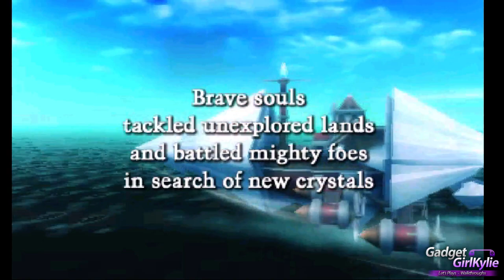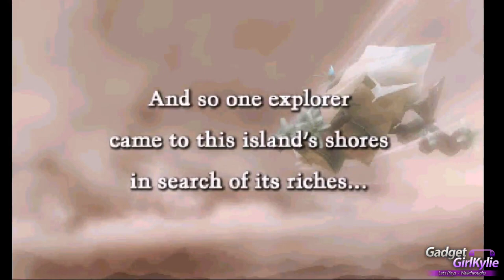Final Fantasy Explorers 3DS Let's Play Walkthrough Part 1 - A New Explorer Has Arrived!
Part 1 - Welcome to my Final Fantasy Explorers Nintendo 3DS let's play / walkthrough / playthrough / gameplay video series. Recorded in 1080P for stunning gameplay footage and high quality sound. Including live commentary containing thoughts / impressions and review. I am playing on a 3DS XL.

This series will feature online multiplayer co op with viewers, subscribers and fellow youtubers!

Game Information;
Series: Final Fantasy
Publisher: Square Enix
Genres: Action role-playing game
Developers: Square Enix, Racjin
Platform: Nintendo 3DS

FINAL FANTASY EXPLORERS focuses on cooperative play with friends, utilizing a refined party system allowing Explorers to master over 20 jobs, each offering unique ways to defeat or even recruit the realm’s mightiest monsters. Players will have the ability to call upon the powers of eidolons like Ifrit and Bahamut, as well as to transform into legendary characters from the FINAL FANTASY series via the Trance ability. Multiplayer functionality is enabled through the Nintendo 3DS wireless communication.

A Four Player Adventure:  Band together with up to four other players either locally or afar via the Nintendo 3DS wireless communication.  Form strategies together to take on challenging dungeons and powerful bosses!

Highly Customizable Characters: Customize jobs, weapons, armours, accessories, and abilities to suit your individual taste and play style. No two Explorers are the same.

Over 20 Jobs to Explore and Master: Take up your favourite FINAL FANTASY roles, from series classics including Knight, Dragoon, and Black Mage to the highly specialized Samurai, Time Mage, Dark Knight, and more.

Classic FINAL FANTASY Monsters & Characters: Recruit, level up, and fight alongside classic FINAL FANTASY monsters and transform into legendary figures from the storied franchise, including Cloud, Squall, and Lightning.

Over 100 Hours of Gameplay: With over 200 quests, 20 jobs, and endless party configurations to discover, players never have to stop exploring.

Video features;
New game beginning opening introduction
character customization / creation
Controls tutorial
Tutorial Quest - Basic Certification Exam